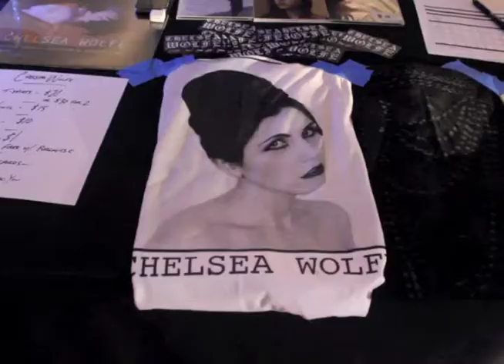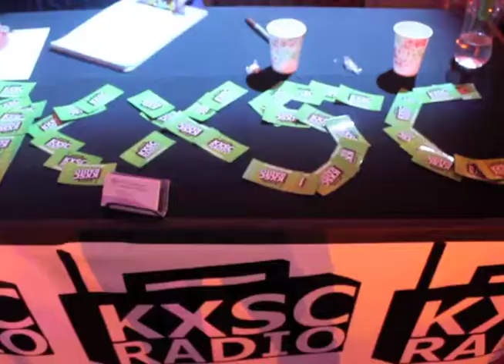KXSC Fest 2013 Official Recap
On March 30th, 2013, KXSC Radio hosted the 5th annual KXSC Fest on the USC Campus.

Featuring: Dan Deacon, Chelsea Wolfe, Nguzunguzu, Knower, The Dead Ships, Unctuous Rump, Barry Levine
DJ Sets: Dublab, KXSC DJs

Music by Dan Deacon live at KXSC Fest

KXSC.org | 1560 am
KXSC is a service of the University of Southern California, providing 24/7 original programming.